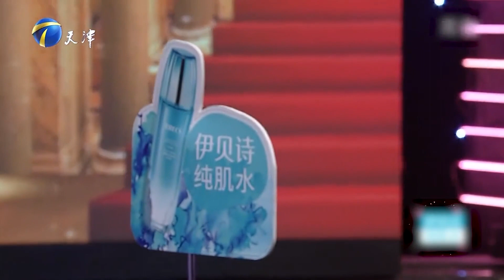爱情保卫战：女友爱玩游戏，沉迷网络虚拟世界，小伙崩溃了